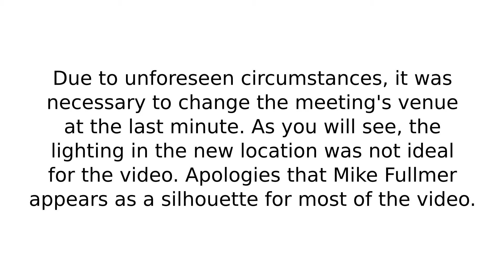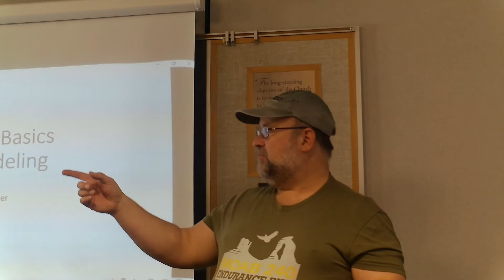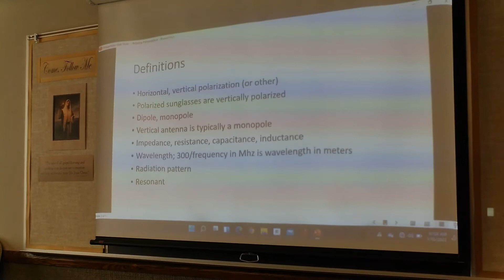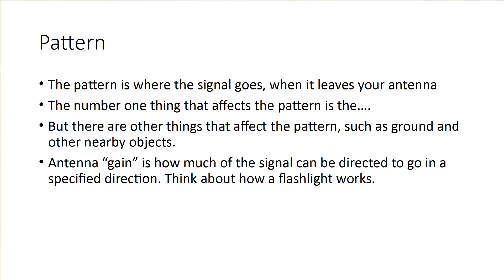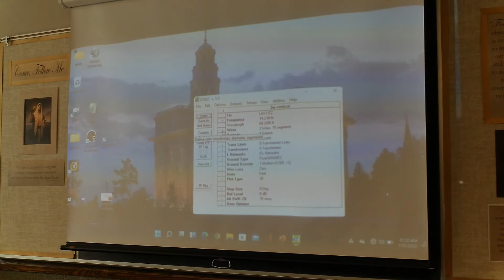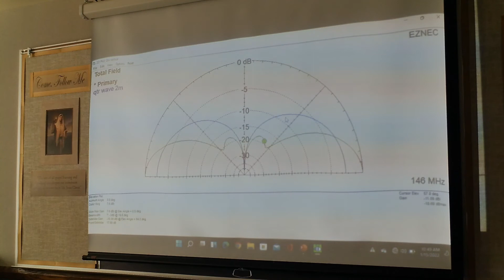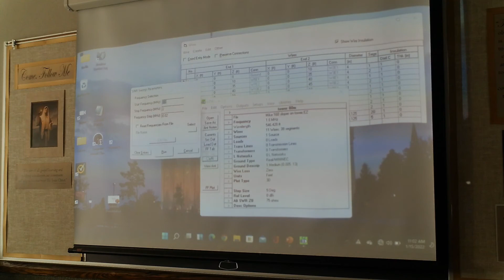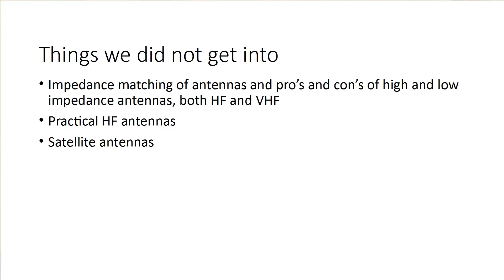January 2022 Club Meeting: Antenna Basics and Modeling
Mike Fullmer KZ7O presented about antenna theory and modeling, including a demo of the EZNEC software. Thanks to Mike for his efforts and for a great presentation.